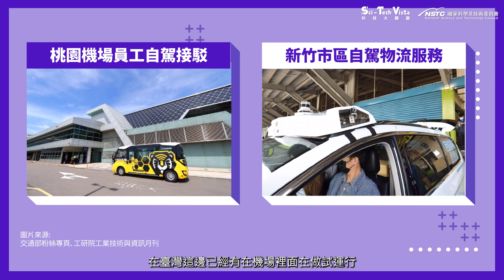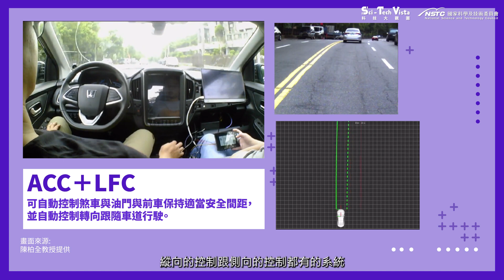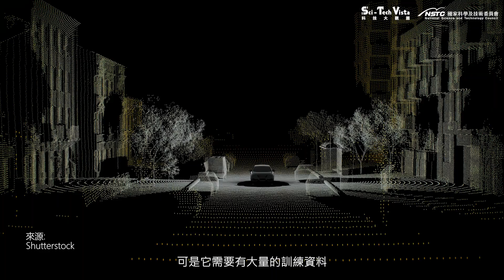【專家領進門】解析「自駕車」最新發展臺灣朝全自駕還有幾步路？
本集的【專家領進門】邀請到國立臺北科技大學車輛工程系的陳柏全教授，為大家介紹自駕車的五級分類中，各級所涵蓋的技術層面以及自動化程度。

現在 AI 最主要是應用在哪一樣自駕技術上？AI 在面對未知的場景，做出的決策是否足夠可靠？